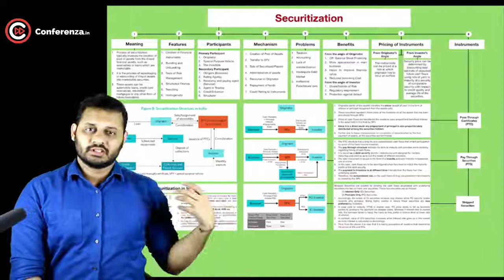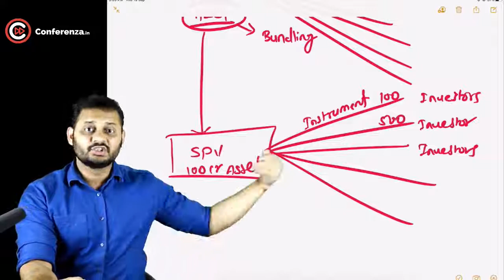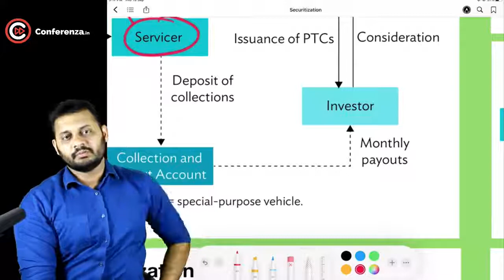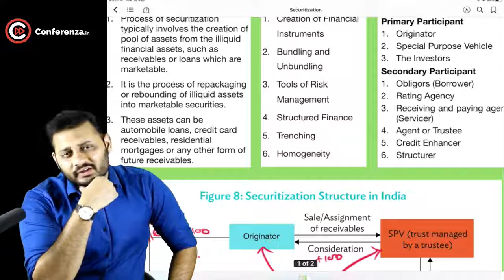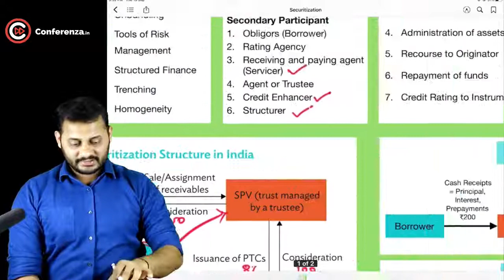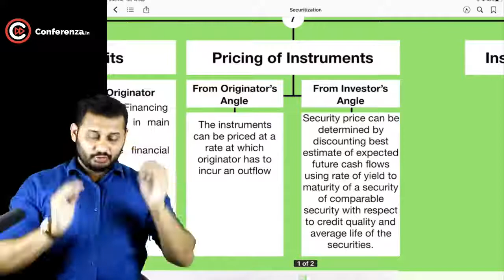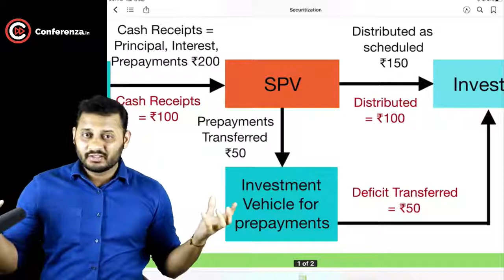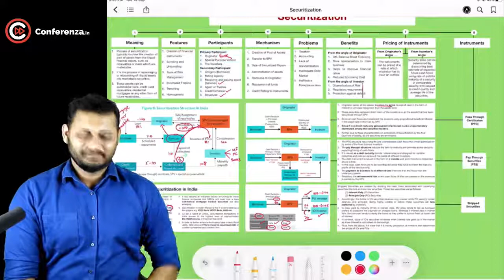CA Final|SFM Revision-Mayank Kothari|Securitisation|New Syllabus|Nov19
CA Final SFM Revision-Securitisation[Nov 2019]
CA Final New Syllabus SFM Full Course Video lectures by CA Mayank Kothari in 140 Hours. These Lectures are befitted for May 20 and onward attempt.

CA Final Old Syllabus SFM Full Course Video lectures by CA Mayank Kothari in 140 Hours. These Lectures are befitted for May 20 and onward attempt.

I only used bits and pieces from various sources for getting the point across where necessary.
the sole purpose of this video is to inspire & empower the viewers and market the offerings by the content creator.